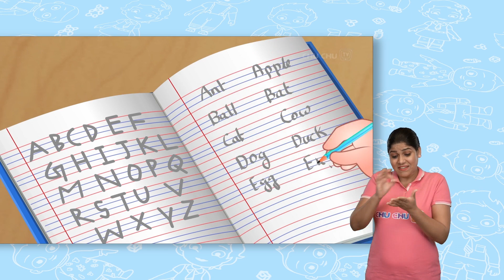चीका और उसका होमवर्क (Chika and his Homework) + Many More ChuChu TV Hindi ISL Stories for Kids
00:09   चीका और उसका होमवर्क (Chika and his Homework)
06:12   चीकू ने सीखा हाथ धोना (Chiku Learns To Wash Her Hands)
11:36   चाचा ने सीखा लिखना (ChaCha Learns To Write)
21:48   बेबी टाकू की उत्सुकता (Baby Taku's Curiosity)
28:49   चाचा शर्मिंदा है (ChaCha Feels Sorry)
33:58   खाना चोर (Lunch Thief)
41:27   कसली, खा ने का शौक़ीन (Cussly, The Food Frenzy)

In an effort to make the world more inclusive, ChuChu TV has launched its Hindi content in Indian Sign Language for differently abled children across the world. More languages coming soon. Thanks